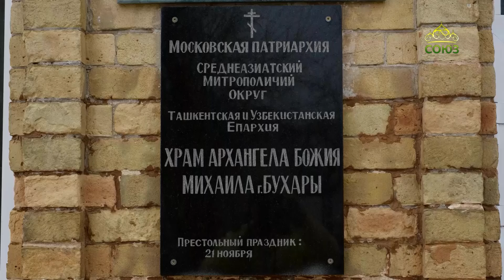ПУТЕШЕСТВИЕ НА ВОСТОКЕ-2024. Бухара: о.Леонид Петров — о Великом Посте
Священник Леонид Петров, настоятель храма Архангела Михаила (г.Бухара) — о цели Великого поста и способах её достижения. Репортёр Светлана Ладина. Оператор м.Мария Ал Алам. Монтаж: Олег Богачёв. Духовный кант исполняет Алексей Пискоха.